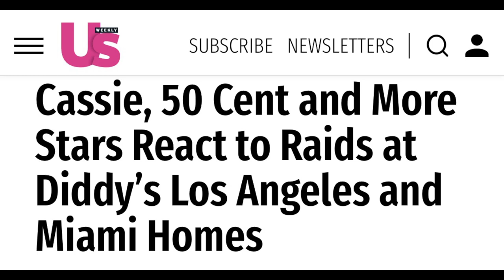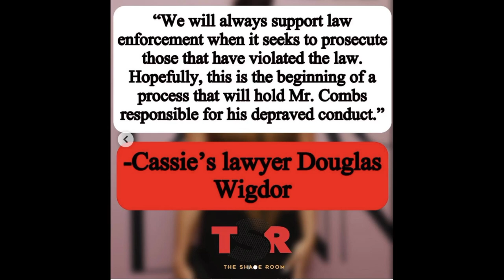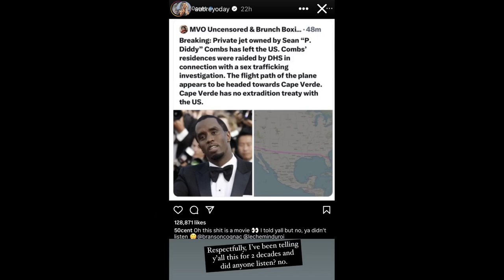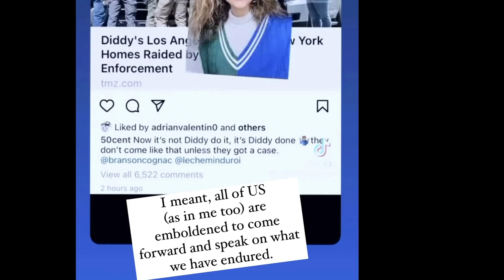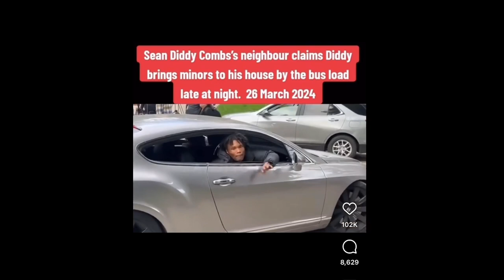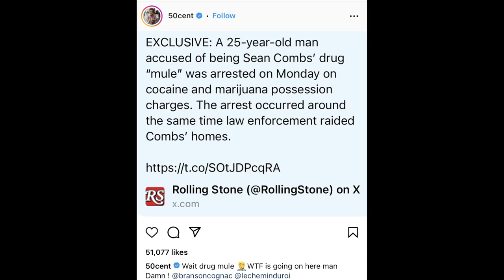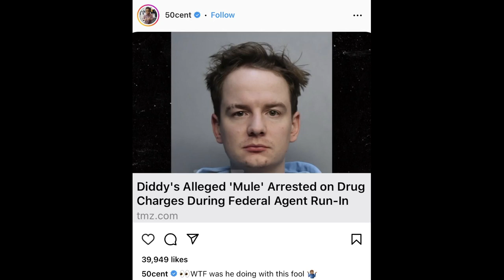Celebrities react to feds raiding Sean Combs' homes l Cassie, Fifty, Mase, Aubrey and more!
Celebrities react to raids at Diddy's homes. Cassie put out a statement. Aubrey O'day went off. Fifty poke fun at Diddy and put the target on Jay-Z. Jay Z must be up next. Mase and Cam'ron weighed in. And more.